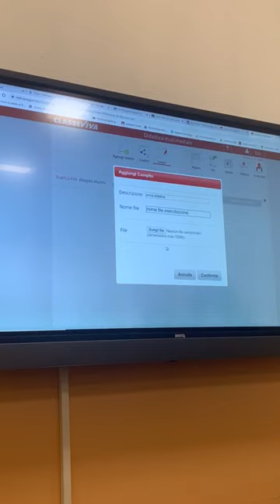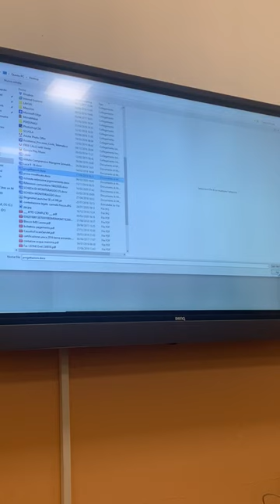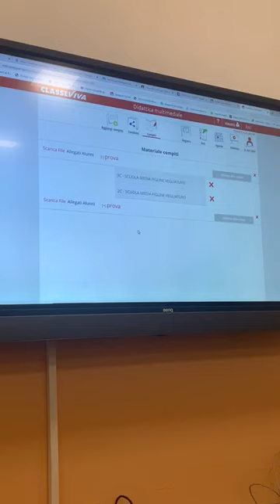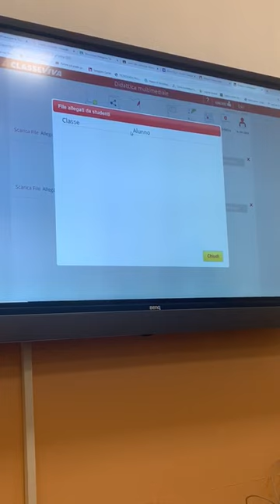tutorial Didattica a distanza con ClasseViva Spaggiari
La chiusura delle scuole per emergenza coronavirus impone sempre più il ricorso alle attività didattiche online. In altri tempi ciò non sarebbe stato possibile, ma nel secolo della digitalizzazione delle attività scolastiche (e non solo), il passo da fare non è difficile. Già alcune Scuole e Università lo fanno e con successo, indipendentemente dallo stato di emergenza nazionale.

La necessità impone quindi l’utilizzo di ogni risorsa disponibile per fronteggiare l’emergenza e non è detto che ciò che oggi può essere una misura temporanea, in futuro possa diventare usuale per molte scuole di ogni ordine e grado.